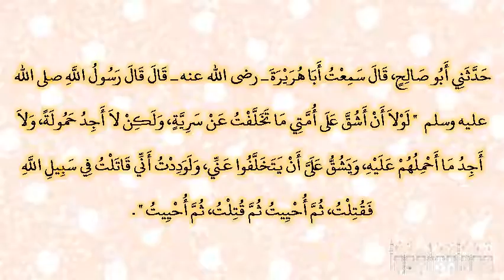صحيح البخارى - كتاب الجهاد والسير - 2972 - باب الجعائل والحملان في السبيل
حدثنا مسدد، حدثنا يحيى بن سعيد، عن يحيى بن سعيد الأنصاري، قال حدثني أبو صالح، قال سمعت أبا هريرة ـ رضى الله عنه ـ قال قال رسول الله صلى الله عليه وسلم ‏  "‏ لولا أن أشق على أمتي ما تخلفت عن سرية، ولكن لا أجد حمولة، ولا أجد ما أحملهم عليه، ويشق على أن يتخلفوا عني، ولوددت أني قاتلت في سبيل الله فقتلت، ثم أحييت ثم قتلت، ثم أحييت ‏"  ‏‏.‏